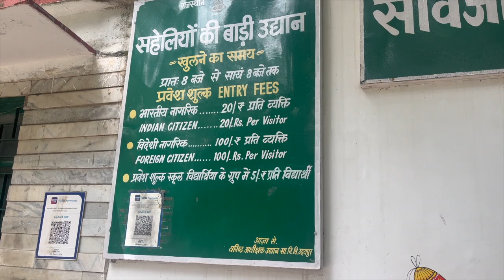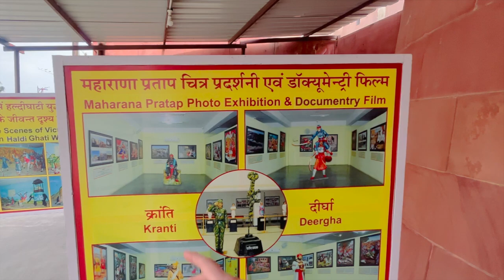Udaipur travel vlog - Hotel stay / Good food / Places to visit 🤙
Udaipur travel vlog - Hotel stay / Cheap food / Places to visit 🤙

Other places to visit -
1 City palace
2 Lake pichola
3 Sajjangarh fort
4 Eklingji temple